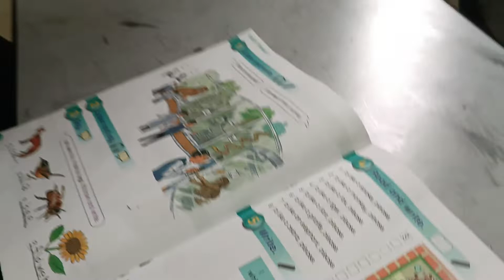الصف الثالث Ask and answer. B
What would you like?
 I'd like a monkey 🐒, please.